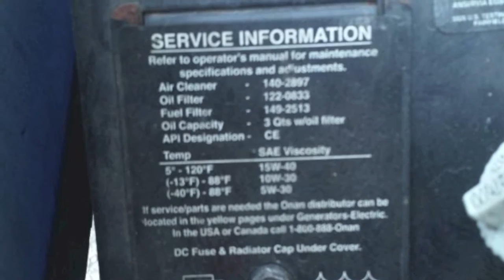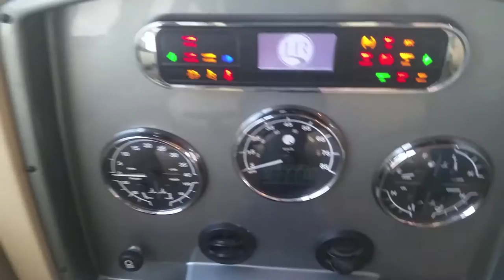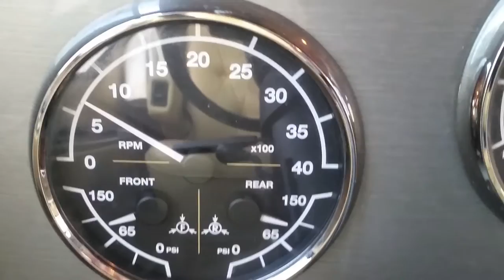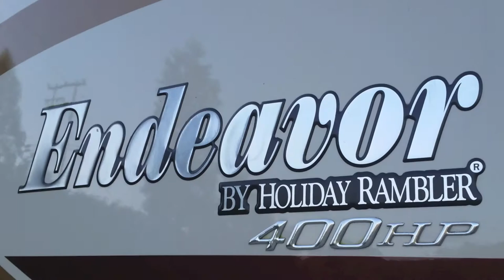2008 Holiday Rambler Endeavor 40SFT Custom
2008 Holiday Rambler Endeavor 40SFT Custom This Coach is as roadworthy as they come.

*NOTE* if the description is still here, it is still for sale.

FACTORY STICKER

HOLIDAY RAMBLER
A Division of Monaco Coach Corporation
606 Nelson's ParkwayP.O. Box 465Wakarusa, IN 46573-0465
147397     Model Year 2008
40SFT ENDEAVOR

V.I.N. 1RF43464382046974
Product Brand: Holiday Rambler
Product Type: MPV / MHA (MH / AC)
Chassis: ROADMASTER
Interior Color: E9N08 - Decadence
Exterior Color: E9N08 - Decadence
Wood: NPC - Newport Cherry
STANDARD EQUIPMENT
Roadmaster RR8R - Series Chassis
Cummins ISL 400HP Turbo Diesel Engine
Allison 3000-MH 6 Speed World Transmission
Cushion Air Glide Suspension
8 Air Bags and 8 Shock Absorbers
Automatic Traction Control
Anti-Lock Braking System
Automatic Hydraulic Leveling System
Polished Aluminum Wheels
Tires: 275/80R/22.5
10,000lb Hitch Receiver
Alumaframe Superstructure
Peaked One Piece Fiberglass Roof
Smooth Gelcoat Fiberglass Sidewalls
One Piece Windshield
Chrome Power Control Heated Exterior Mirrors
Roof Mounted Chrome Air Horns
Deluxe Full Body Paint
3M Film Front Mask
Full Length Mud Flap
Polyethylene Storage Compartments
Power Step Well Cover
Color Rear Vision Sys. w/ Audio & Adj. Camera
AM/FM/CD Radio w/Sirius Ready Compatibility
Pilot & Co-Pilot Pull Down Sun Shades
Home Theater System
CB Prep
Lighted VIP Smartwheel
Ultra Leather Pilot & Co-Pilot Seats
6-Way Power Pilot & Co-Pilot Seat w/ Footrest
Power Sunvisors
Adjustable Accelerator & Brake Pedals
4-Door 12cu Refer w/Ice w/Raised Panel Doors
Convection Space Saver Microwave
High Output Sealed 3-Burner Cooktop
Washer/Dryer Prep
Raised Panel Hardwood Cabinet Doors
Ceramic Tile in Kitchen, Bath & Entry
Solid Surface Countertops Throughout
Legless Dinette Table & Wall Dinette Cabinet
Two Dinette Chairs & Two Folding Chairs
Stainless Steel Kitchen Sink
Blackout Shades in Living Room & Bedroom
Digital Satellite System Prep
32" LCD TV in Living Area
20" LCD TV in Bedroom
50 Amp 120V Distribution Panel
Systems Control Convenience Center
8kW Diesel Generator on Manual Slide Tray
2000-Watt Inverter
Energy Management System
Slide Out Battery Tray
Two Group 31 Chassis Batteries
Four 6V Deep Cycle Coach Batteries
Two Low Profile 13.5M BTU A/C's w/ Heat Pump
12V Attic Fan w/ Auto Dome - Kitchen
12V Attic Fan w/ Auto Dome - Private Bath
10 Gallon LP Gas/Electric Water Heater
Pullout Kitchen Faucet
Central Water Filtration System
No-Fuss Flush Holding Tank Rinsing System
China Toilet
One-Piece Fiberglass Shower
Tinted Skylight in Bathroom
Flush Mount Tinted Dual Pane Windows
12V Heater in Wet Bay
Automatic Front Door Awning
Automatic Patio Awning
Metal Covered Slide-Out Topper Awnings
Keyless Entry
Interior Height 84"
OPTIONAL EQUIPMENT
-DVD PLAYER IN BEDROOM
-2 FULL PASS THRU  BASEMENT SLIDE OUT  TRAYs
-FULL TILE - LIVING ROOM
-3 CAMERA REAR VISION  SYSTEM
-SOLID SURFACE KITCHEN SINK
-AUXILIARY BLOWER
-PILLOW TOP QUEEN BED
-MESSAGE CENTER
-ROADSIDE FURNITURE FABRIC
-HIDE-A-BED W/AIR  MATTRESS
-SIRIUS SATELLITE RADIO  SYSTEM
-AUTOMATIC GENERATOR  START
-INTERIOR SUNSCREENS
-POWER CORD REEL
-3 BURNER RANGE WITH  OVEN
-EXTERIOR TANK MONITOR GAUGES
-STAINLESS STEEL PACKAGE
-POWER WATER HOSE REEL
-COMBINATION  WASHER/DRYER
-RV SANI-CON DRAINAGE SYSTEM 1
-LIVINGROOM VENTILATION - 15.0 DUCTED A/C W/ HEAT PUMP (FRONT & REAR AC)
-CEILING FAN IN BEDROOM

GENERAL INFORMATION
No accidents or fender benders
Non Smoker
Generator run hours: 843
The small matching couch that was removed for the hideaway TV/Fireplace/desk installation is available and will go with the coach if the successful bidder wants it.
The House/Coach Batteries were all replaced less than a year ago.
No signs of wear on either couch. They were kept covered.